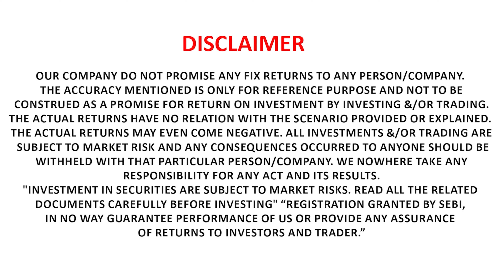How To Refer Others And Earn Money Through Intelisys ?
How To Use Intelisys.App:-
Intelisys.app, India's foremost discounted research advisory website, where we empower investors and traders with powerful insights and strategic recommendations for successful stock investments. In this particular video we showed that how to use intelisys.app, this video is the complete tutorial so watch till the end for more information.